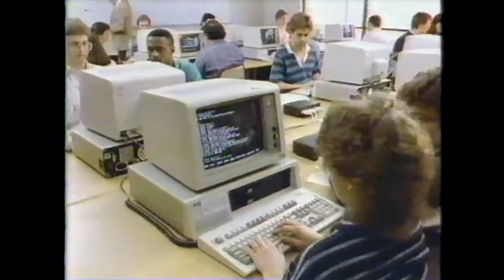Devry We're Serious about Success (1991)